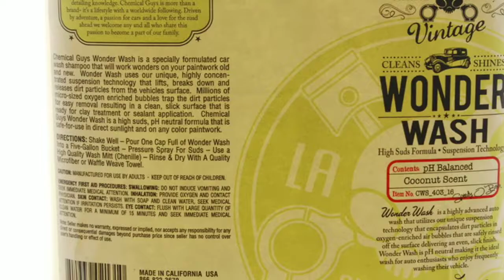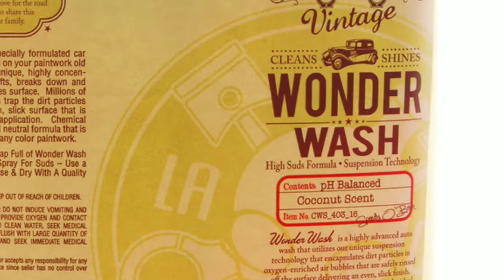M.A.W. Tips and tricks episode 7 What soap to use on tint